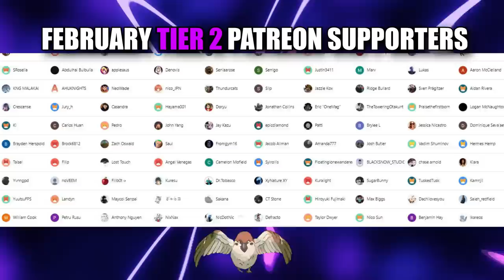FIRST TIME REACTION to HUNTER X HUNTER !!